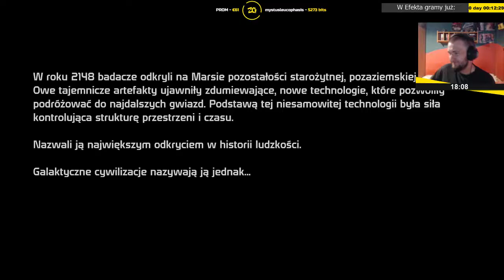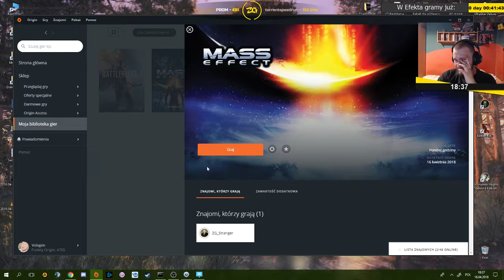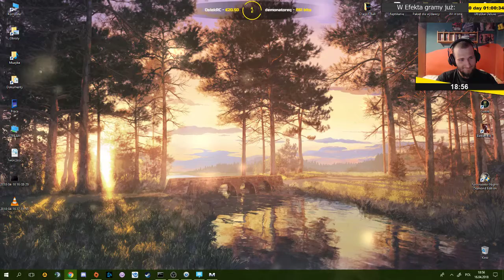Mass Effect - Nostalgicznie | Epizod 1/6